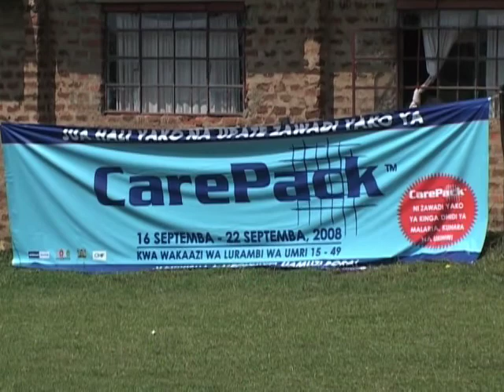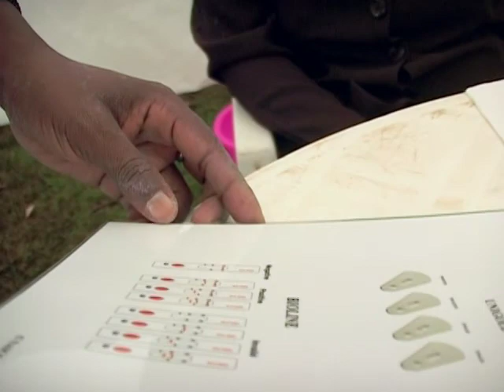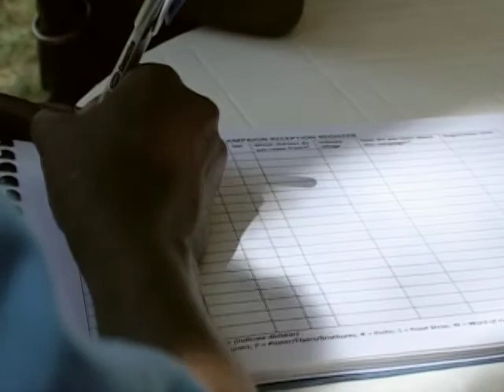CHF International- Many Face, Many Places - Part 3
Global Health in Kenya